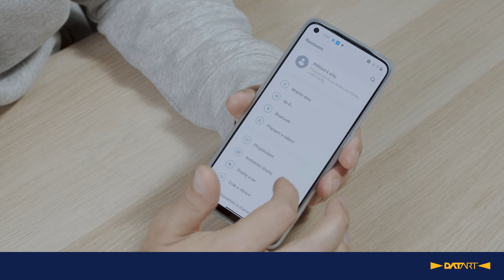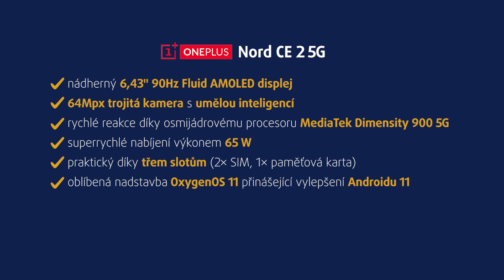Mobilní telefon OnePlus Nord CE 2 | unboxing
OnePlus Nord CE 2 5G díky nadstandardní výbavě zaujme i náročnější uživatele. Splňuje totiž všechny nároky, které jsou dnes kladeny na moderní smartphone. A jaké to jsou? Rychlost, 5G, vynikající fotoaparát s 64 Mpx nebo luxusní 6,43" AMOLED displej s 90Hz frekvencí. Těšit se ale v jeho podání můžete i na reprezentativní výkon osmijádrového procesoru MediaTek Dimensity 900 5G nebo superrychlé nabíjení výkonem 65 W.